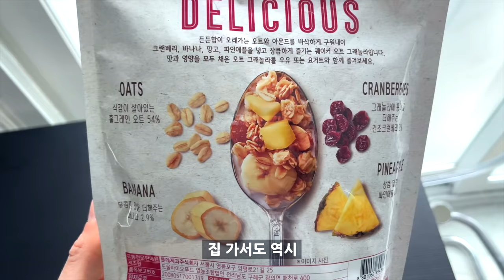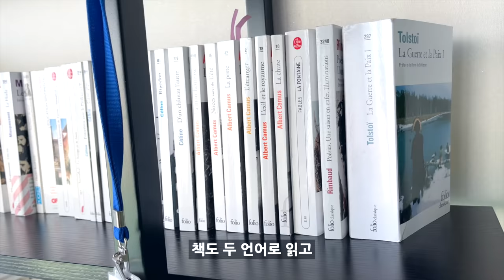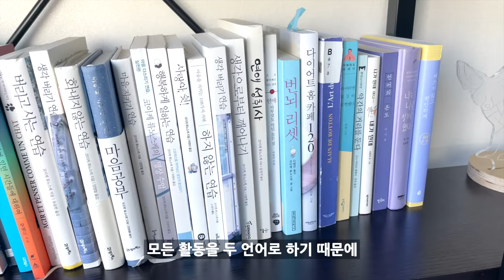저는 한국인이 되었습니다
안녕하세요?

한국살이 13년 파비앙입니다!

최근에 제 인생에 큰 변화 있었어요..

▶︎ 편집 :Fabien Yoon 파비앙

▶︎ 시나리오 :Fabien Yoon 파비앙

▶︎ 불어 자막 : Fabien Yoon 파비앙

(응! 다 나야 ㅋ)

(불어와 한국어 뉘앙스가 많이 달라서 아주 미세한 차이가 있을 수 있음을 알려 드립니다^^ 감사합니다)

0:00  INTRO
0:56 음식
2:21 쌀/빵
3:17 신축/구축
4:52 아아/에스프레소
5:51 바캉스
6:02 배달
6:17 날씨
8:20 언어
10:06 20만